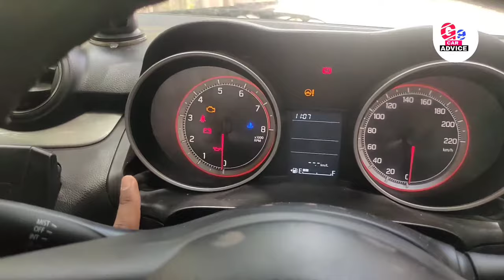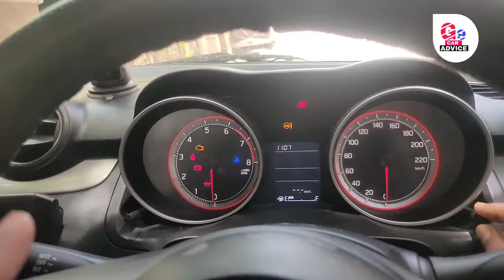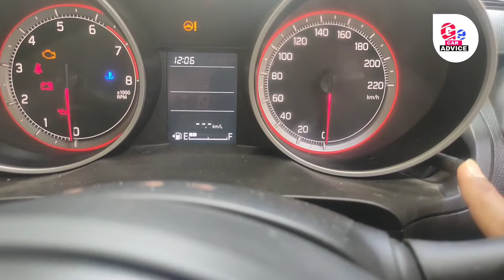Maruti Suzuki swift me time kese set kare । How to set time new Maruti Suzuki Swift vxi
Hello Dosto, Is video mein main aapko Swift Car me time set  karne ki puri process bataunga Hindi me.